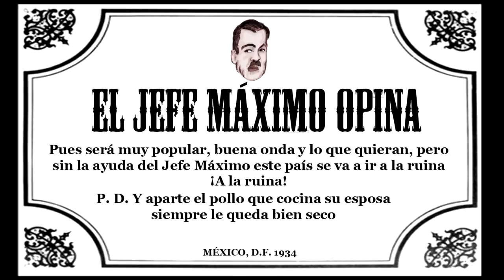El Maximato (Segunda Parte) - Dante Salazar - Bully Magnets - Historia Documental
Segunda parte de la historia del maximato, el periodo que dio origen al sistema político mexicano.

En este video hablamos sobre el fin de la hegemonía en el poder de Plutarco Elías Calles y de la llegada de Lázaro Cárdenas a la silla presidencia. También hablamos sobre la transformación del Partido Nacional Revolucionario (PNR) hasta su consolidación como sistema político en México, basado en una trama de influencias y corrupción.